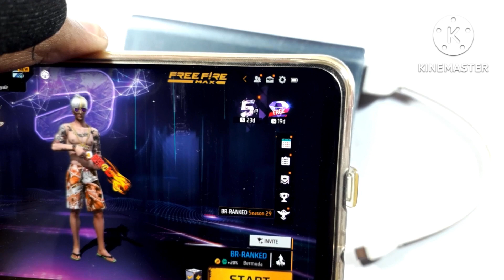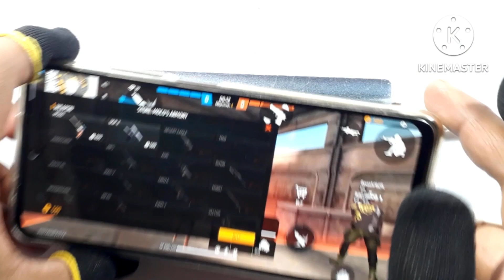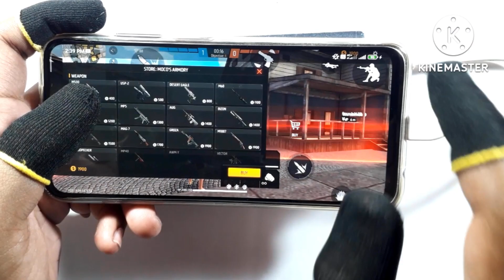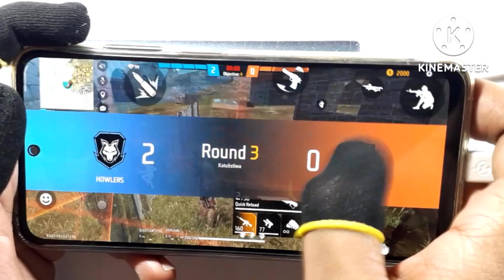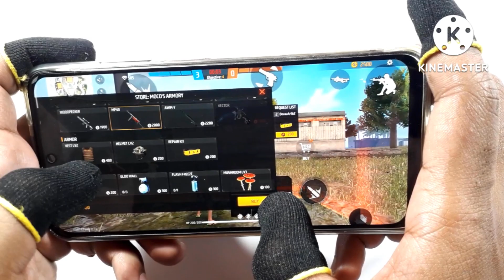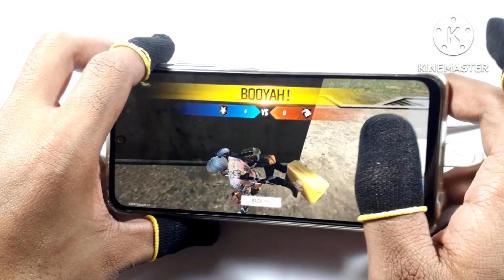Charging + Free Fire Test In Redmi Note 10s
redmi note 10s charging ke sath free fire test
redmi note 10s free fire handcam gameplay
redmi note 10s free fire test
redmi note 10s free fire max test
redmi note 10s ff test